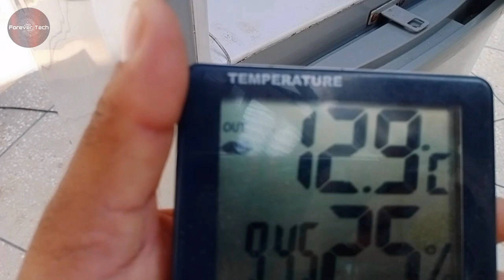Refrigerator leaked Freezer Box Repair Without Cutting Fridge Body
If your refrigerator is not cooling and the gas has leaked from your evaporator coil of the fridge because the evaporator coil has been damaged and you want to repair the Evaporator coil of your refrigerator. Usually, a technician cut the evaporator coil of the refrigerator and the body wise is completely damaged but we have told an amazing trick how to save money with the trick and also repair the evaporator coil of your freezer and fridge and is a very easy method you can tell your technician and as well as it is at low cost than cutting the full freezer evaporator coil.So by this method, you can save money and time as well with this amazing trick we have told in the video for your refrigerator. This is refrigerator DIY for the damaged evaporator coil

Refrigerator Repair | Fridge Repair In Hindi Urdu | Refrigerator Evaporator Change/ Leak Repair Hack